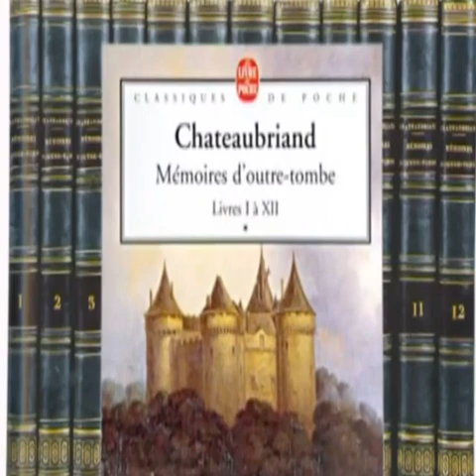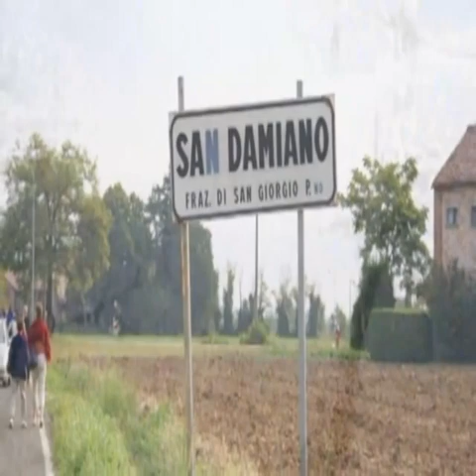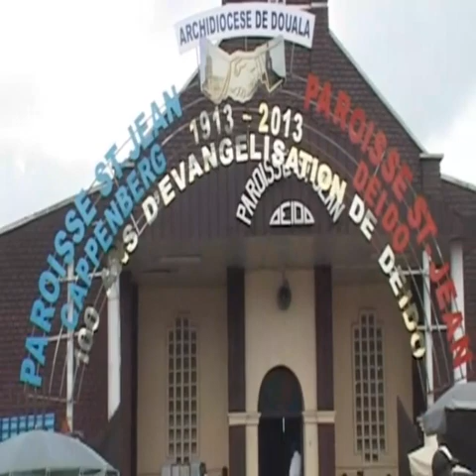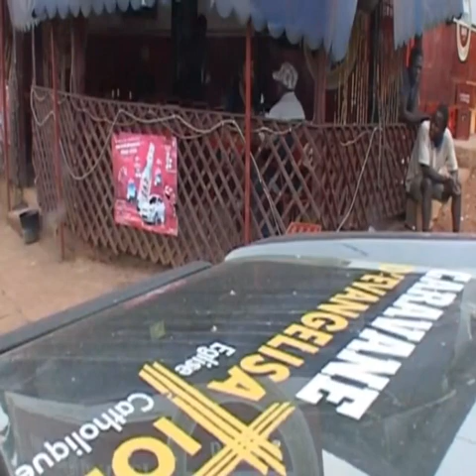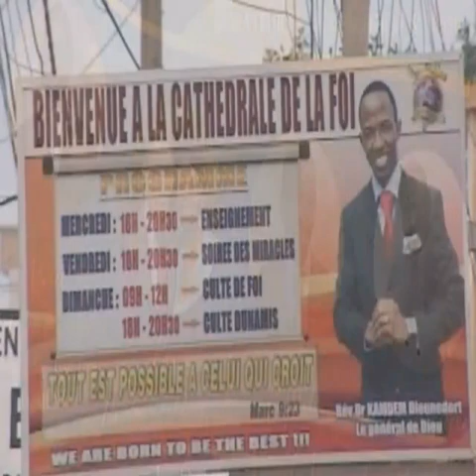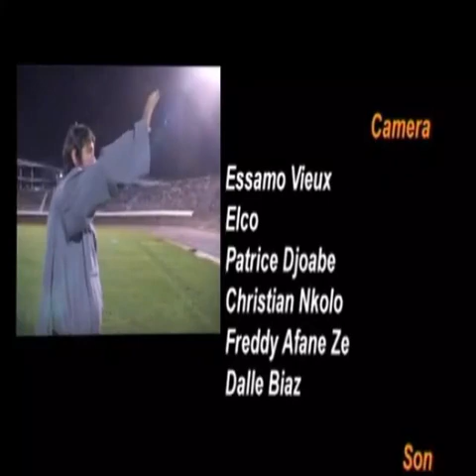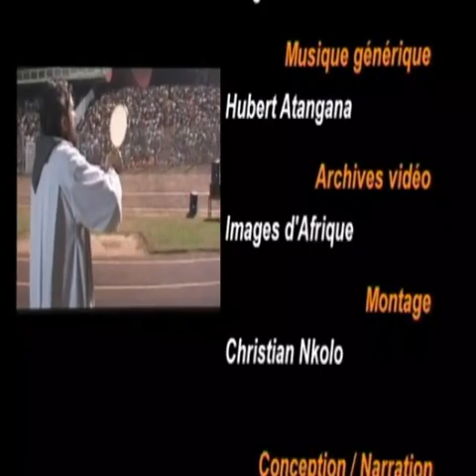Qui est le père Hervé Marie ?